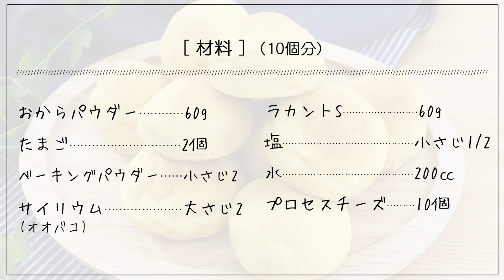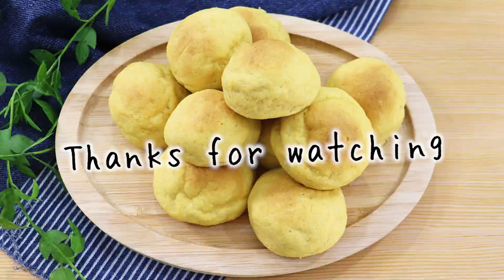【低糖質】糖質1.0g！ぶんぶんしたら焼くだけ！外はもちもち中はとろ～り おからパウダーとサイリウムを使った簡単やみつき【チーズパン】の作り方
材料をぶんぶんしたら後は焼くだけ！
低糖質でも大満足♪
簡単・美味しいやみつきチーズパン！

チーズパン(c1029sv )
【糖質：1.0g(1個当たり)】
【110kcal(1個当たり)】

[ぶんぶんチョッパーsuper5(900ml)使用]

ラカントS　60g
たまご　2個
サイリウム(オオバコ)　大さじ2
水　200㏄
プロセスチーズ　10個